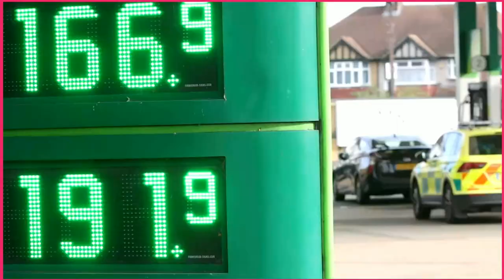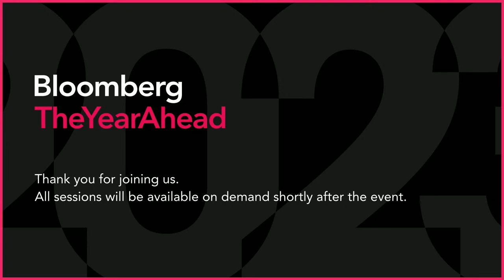Bloomberg The Year Ahead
NOW: Bloomberg Live’s WEF23 coverage continues with TheYearAhead. Don’t miss conversations with BlackRock CEO Larry Fink, Citi CEO Jane Fraser, Hong Kong Exchanges and Clearing Limited, CEO Nicolas Aguzin, Bloomberg Chairman Peter T. Grauer, and more.